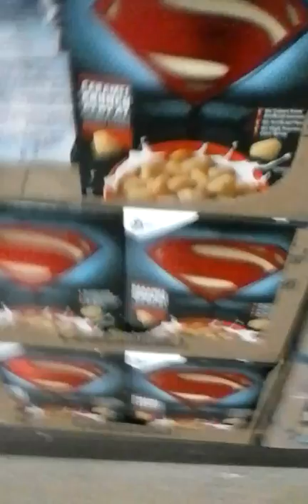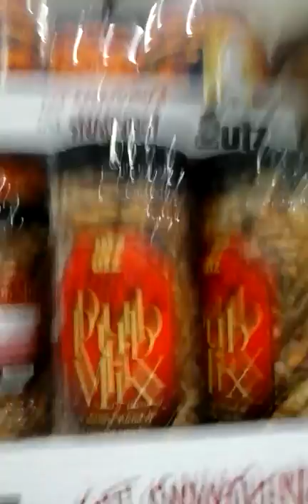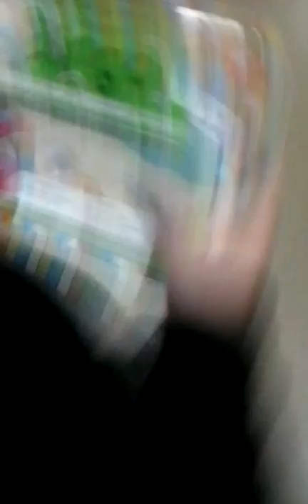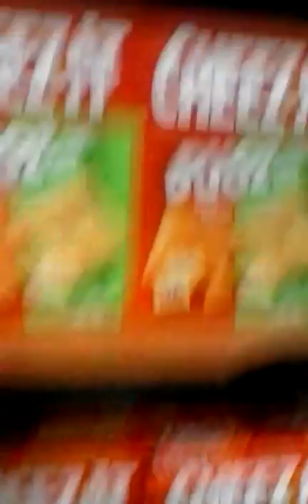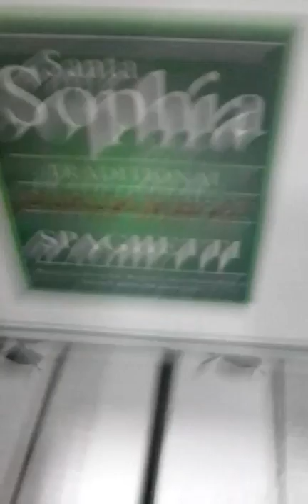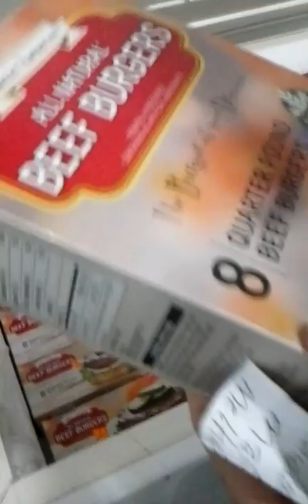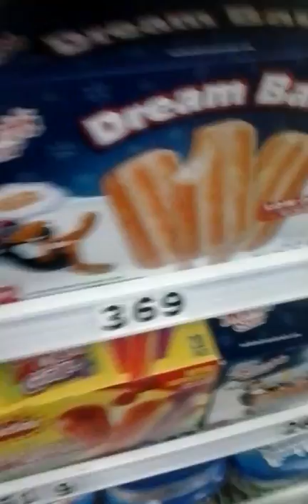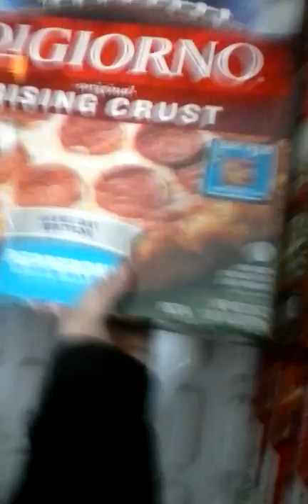Going shopping [vlog]